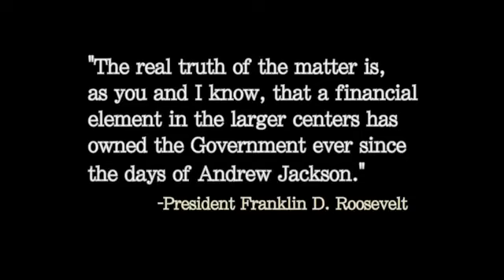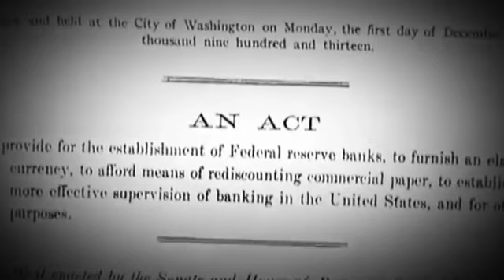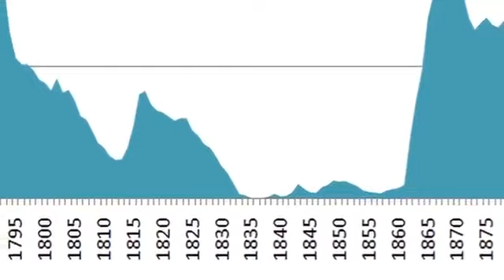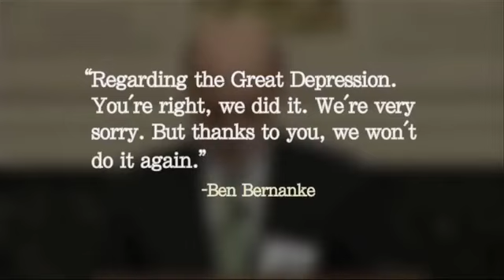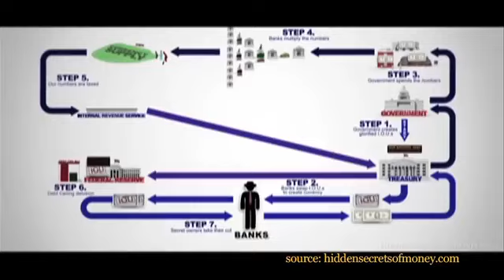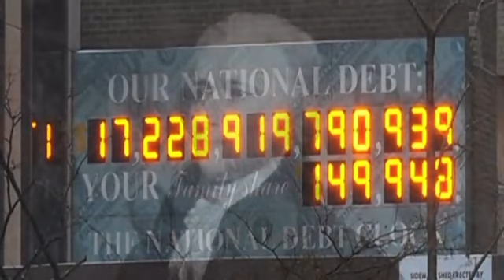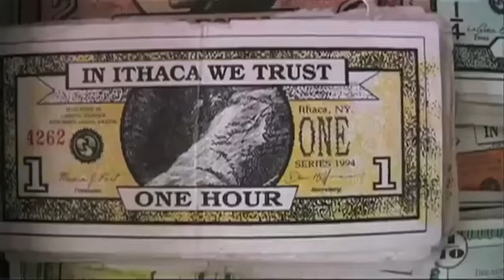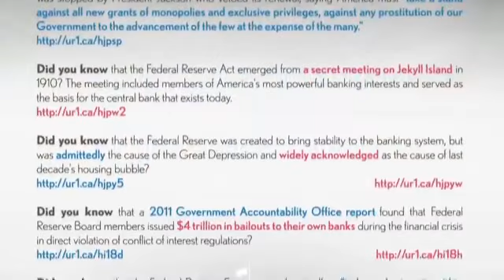Century of Enslavement - The History of The Federal Reserve MIRROR